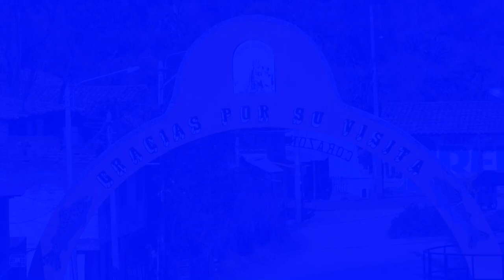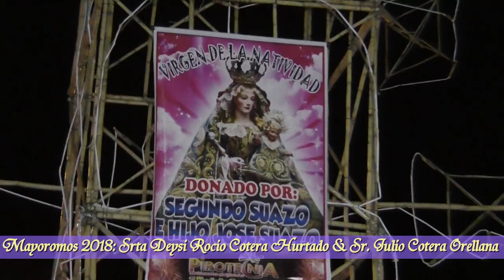TRAILER: FESTIVIDAD EN HONOR A LA VIRGEN NATIVIDAD Y PATRON SAN ISIDRO LABRADOR DE QUICHUAY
TRAILER : FESTIVIDAD EN HONOR A LA VIRGEN NATIVIDAD Y PATRON SAN ISIDRO LABRADOR DE QUICHUAY: SRA DEYSI COTERA HURTADO & JULIO COTERA ORELLANA